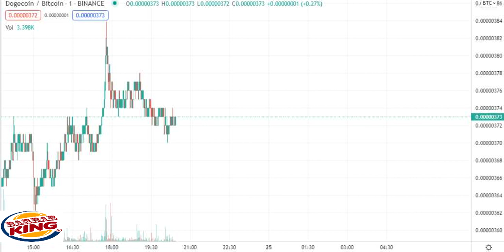EIGHTYFOUR VIP BITCOIN DOGE waiting to sell or buy shiba inu and try to Like elon musk make spacex